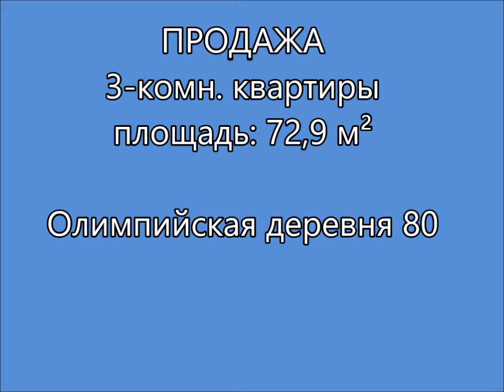ВНИМАНИЕ!!! Лучшая цена !!! Отличный вариант для инвестиций.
Продажа 3-х к. квартиры, 72,9м² в Олимпийская деревня 80
Москва, ЗАО, р-н Тропарево-Никулино, ул. Мичуринский проспект Олимпийская деревня, 17
Ближайшая станция метро :  Озерная ⋅ 9 мин. пешком

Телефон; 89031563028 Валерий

Квартира под ремонт. Отличный вариант для инвестиций. Квартира в престижном районе Москвы в Олимпийской деревне 80. Рядом метро (  Озерная 7 мин пешком), изолированные комнаты, просторная кухня , большой холл.

Благоустроенный двор, рядом спорткомплекс, бассейн, теннисные корты, ледовый дворец, престижные школы и вузы, торговый центр, поликлиника, детсад.